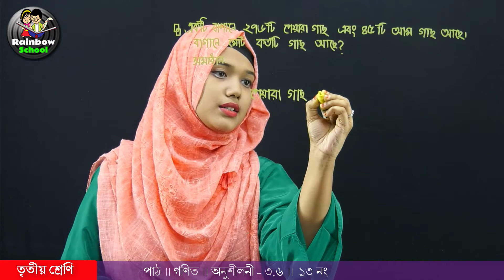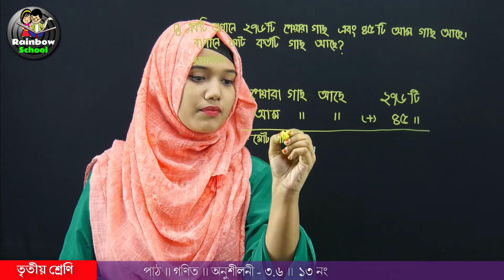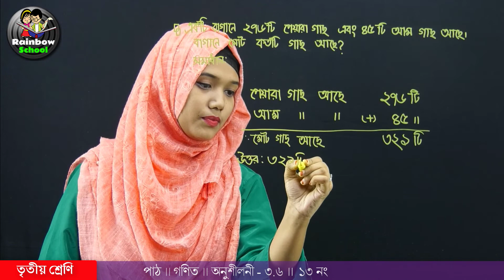তৃতীয় শ্রেণি ।। গণিত ।। অনুশীলনী ৩.৬ ।। ১৩ নং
Class 3 Math ।।  Chapter 3.6
Class 3 Math ।।  Chapter 3.6 (13)
Instructor: ‍Saida Arobi Rawda
Producer: Rainbow School
আমাদেরকে আরও জানতে ভিজিট করতে পারেন ।
তৃতীয় শ্রেণি গণিত অনুশীলনী ৩.৬ এর ১৩ নং প্রশ্নের সমাধান ।  ভিডিওটি প্রথম শ্রেণি দ্বিতীয় শ্রেণি ও পঞ্চম শ্রেণির পিইসি সহ চাকুরীর জন্য সকল নিয়োগ পরীক্ষা ও বিসিএস পরীক্ষার জন্য গুরুত্বপূর্ণ ।
প্রাক-প্রাথমিক থেকে মাধ্যমিক পর্যন্ত বিভিন্ন বিষয়ের উপর একাডেমিক লেকচার যেমন- গণিত, ইংরেজি, বিজ্ঞান, বাংলা, ছবি আঁকা  ইত্যাদি বিষয়ের উপর শ্রেণি ভিত্তিক সহজ, সুন্দর ও মজাদার ডিজিটাল পাঠ প্রস্তুত করে থাকি ।